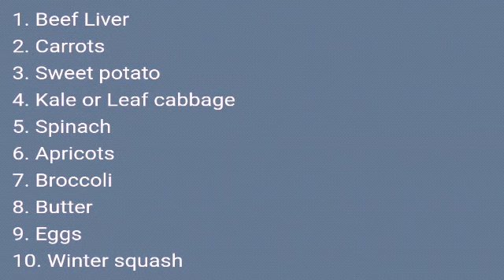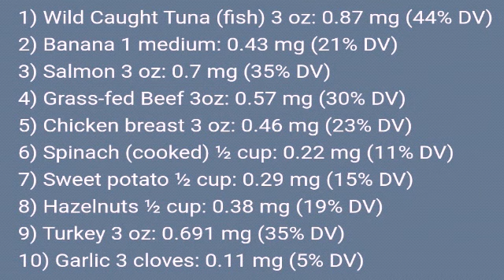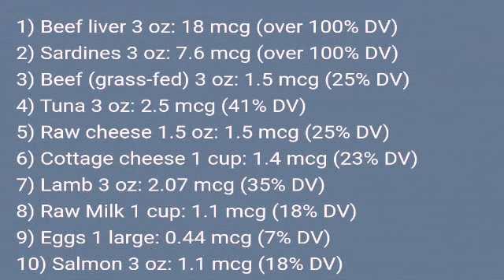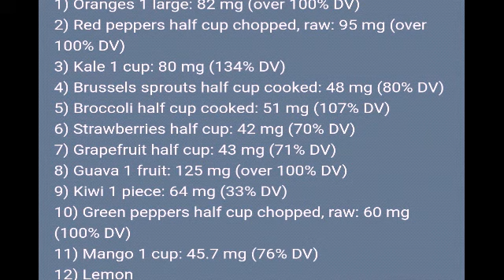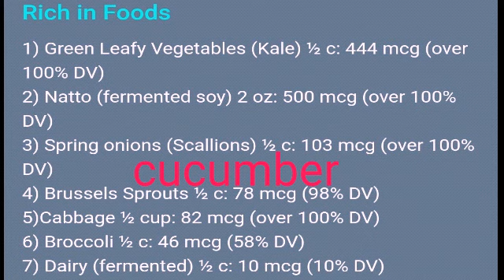Mini Vitamin Guide